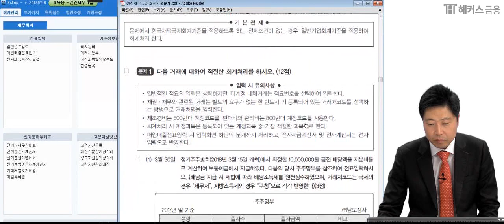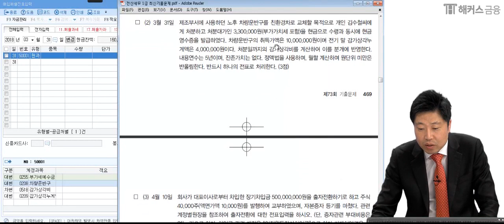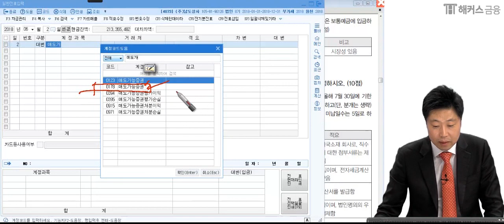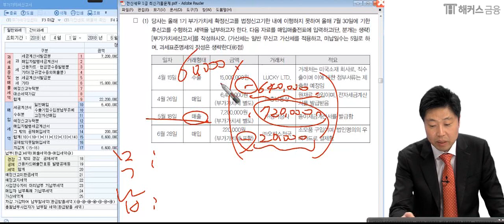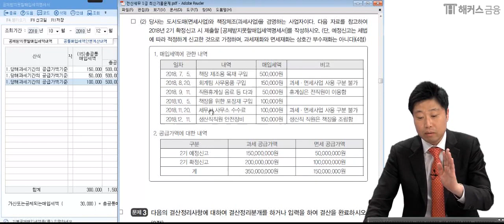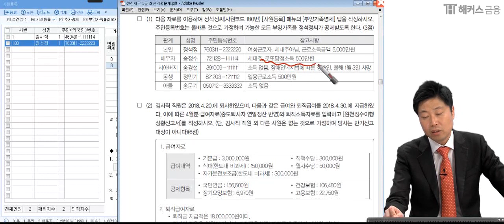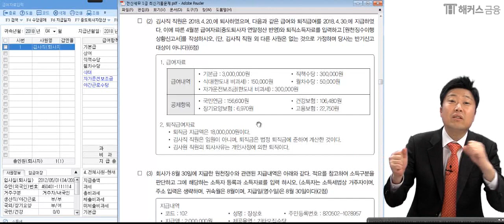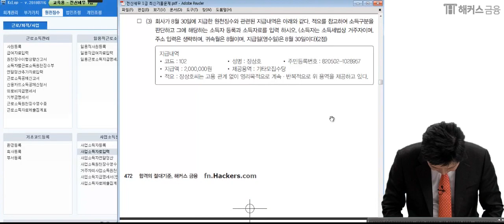[제73회 전산세무1급 실무] 기출 풀이ㅣ전산세무 실기 강의ㅣ해커스금융 이남호 전산세무1급